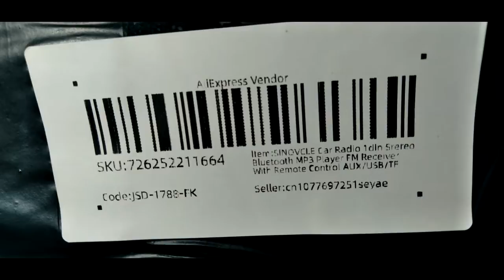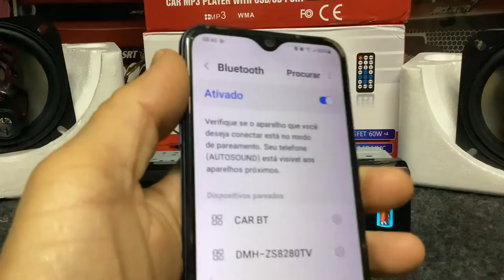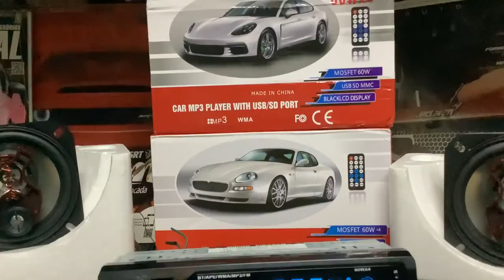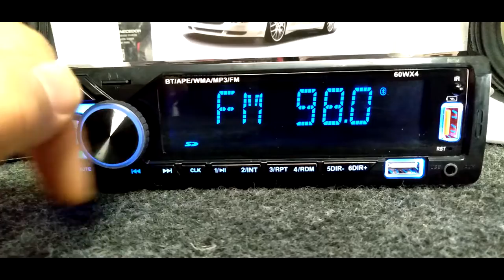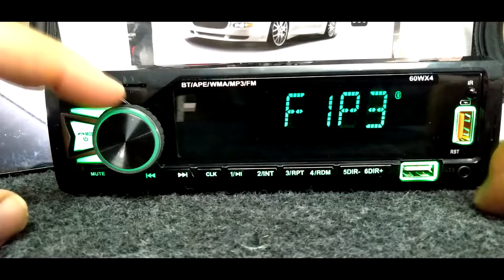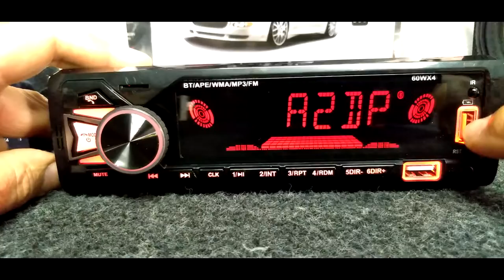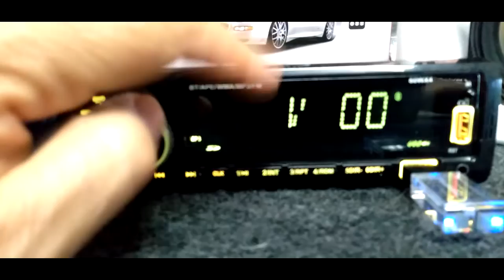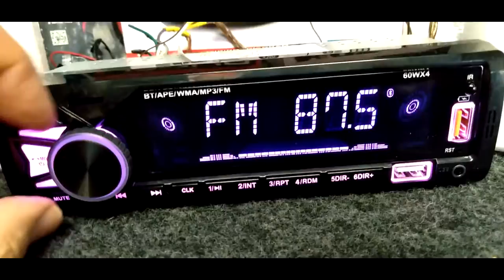🌍 Sinovcle Som de carro chines melhor preço auto Radio Bluetooth USB C.I 7388 igual pioneer unbox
🆂🅸🅽🅾🆅🅲🅻🅴 🆂🅾🅼 🅳🅴 🅲🅰🆁🆁🅾 🅼🅴🅻🅷🅾🆁 🅿🆁🅴🅲🅾 🅲🅷🅸🅽🅴🆂 🅰🆄🆃🅾 🆁🅰🅳🅸🅾 🅱🅻🆄🅴🆃🅾🅾🆃🅷 🅼🅿❸ 🆄🆂🅱 🆂🅳

Características

Luzes do fundo multicolor LCD

2. Soquete incorporado da antena de rádio

3. Sem energia com função de armazenamento de memória automática sob o rádio ou o modo TF/USB/AUX

4. Função Bluetooth: Pode conectar o telefone para manter as mãos livres quando uma chamada está chegando.

5. Efeitos sonoros estéreo: IC poderoso incorporado traz efeitos sonoros estereofónicos, permitindo que você experimente o prazer de condução

6. Rádio FM: Sintonizador de alta sensibilidade, suporte FM (87,5 ~ 108,0 MHz) ajuste estéreo, 3 bandas (FM1 ~ FM2 ~ FM3), pode armazenar 18 estações de rádio

Especificações

Tensão: DC 12V

Potência máxima: 4*60W

Frequência FM: 87,5 MHz ~ 108MHz

Formato audio: MP3/WMA

Memória cartão extensão: Max 32G

Porta USB: USB

Carregamento do telefone móvel: Suporte

 incluído:

1 x carro MP3 Player

1 x Cabo De Alimentação

1 x cabo dc

1 x controle remoto

2 x chave Teardown

1 x Manual do Usuário.